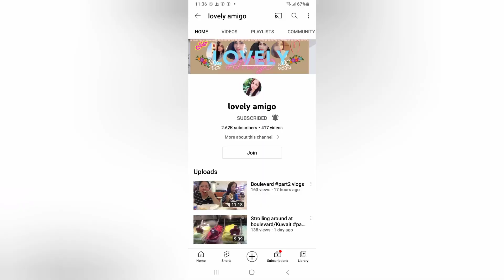HANNAH 19TH BIRTHDAY CELEBRATION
ROAD TRIP FROM Pgsanjan Laguna, TO Zambales, Ilocos Norte, Vigan & Baguio